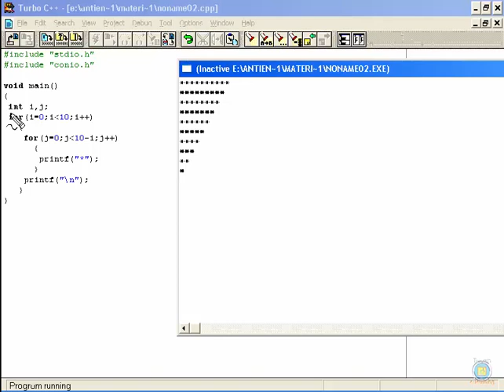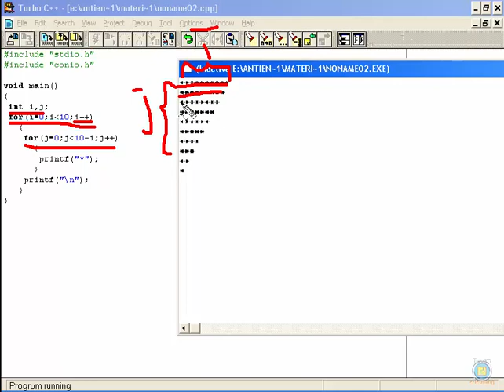belajar algoritma : 6.2.2.nested For statement (2), bahasa Indonesia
Pembelajaran bentuk statement for bersarang , pertemuan keenam
Narator : Aprilianti Maharani
thanks to : Atik Ariesta, Eldayati,Aprilianti Maharani